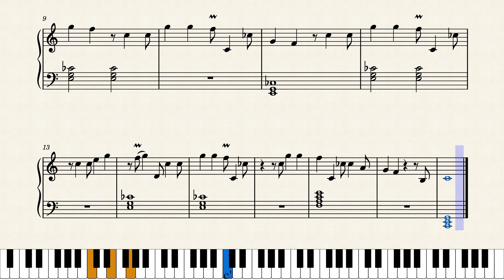Idea 2 - Down slowly, but steady for Minecraft Soundtrack by Tabea Hirzel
The second idea for a minecraft soundtrack I am working on.
Title: Idea 2 - Down slowly, but steady
Tutorial made with Musescore